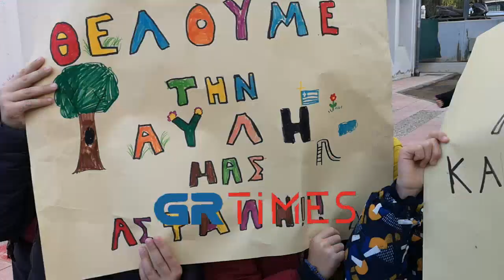Μαθητές του 18ου Δημοτικού σχολείου Καλαμαριάς διαμαρτύρονται για την αυλή τους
Αποχή για επικίνδυνη αυλή στο 18ο Δημοτικό σχολείο Καλαμαριάς (ΦΩΤΟ-VIDEO)